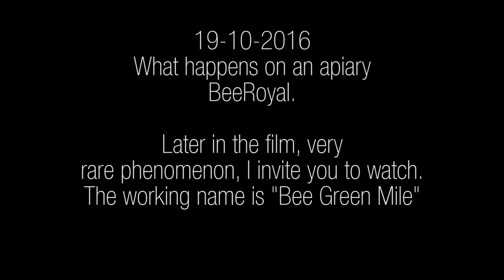BeeRoyal - Pasieka w październiku, rzadkie zjawisko.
BeeRoyal - Pasieka w październiku, poszedłem sprawdzić jak się ma, zaskoczył mnie rzadki widok.

Apiary in October. Rare bee phenomenon to watch.

Pomóż pszczołom zostań naszym patronatem.
Bees need your help, be our patronite.